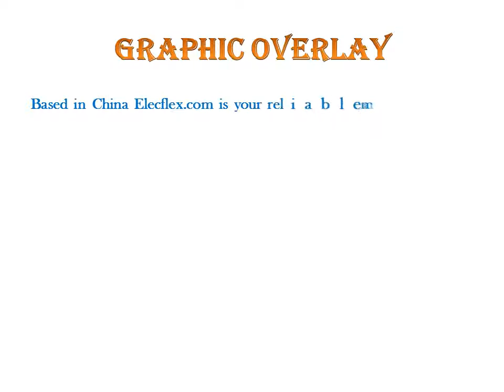Best Quality Graphic Overlay Design by Elecflex.com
Based in China Elecflex.com is your reliable manufacturing partner of the best graphic overlay and related products. We can screen print exactly what you want and give you visually appealing graphic overlays for the devices. Just send us the image or the file and get your overlays delivered to you.